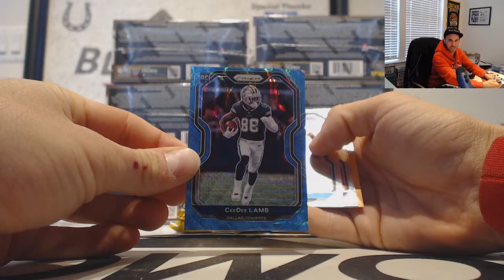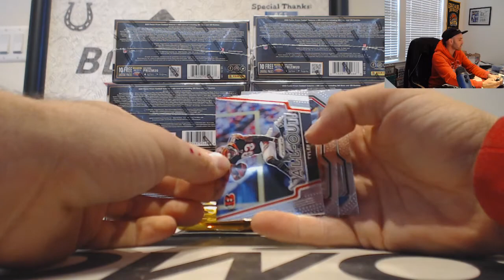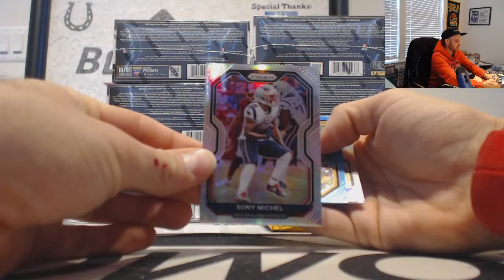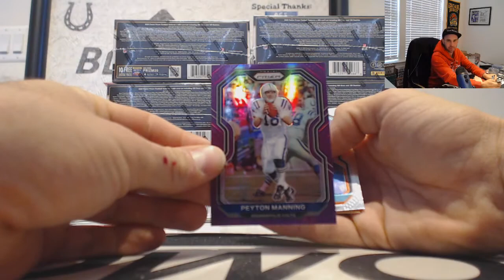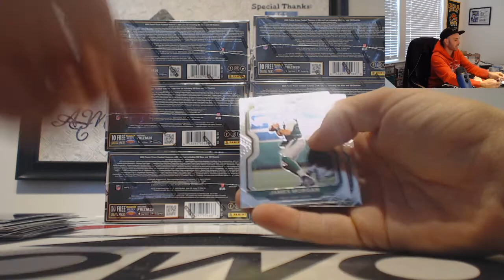RD 2 2020 Panini Prizm Football Divisional Single box break December 9th